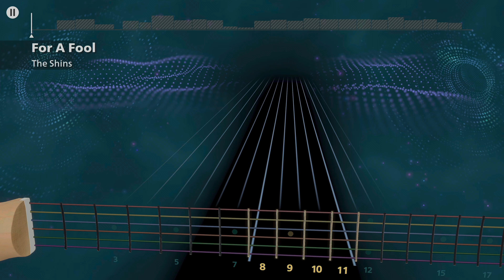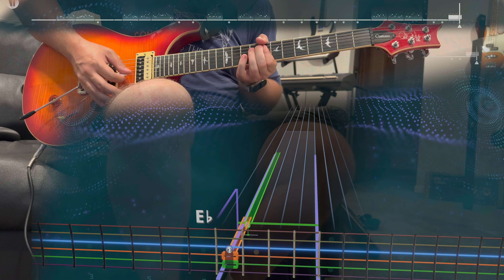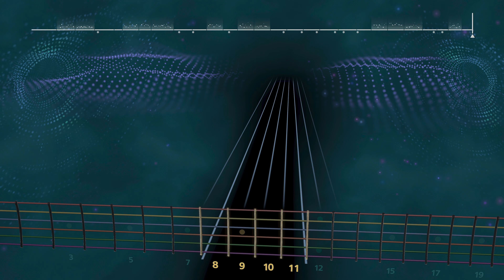For a Fool - The Shins (Lead) Rocksmith+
remembering bringing home 2014 to my college apartment in the fall and playing this and aaaaaaaaaaaaa